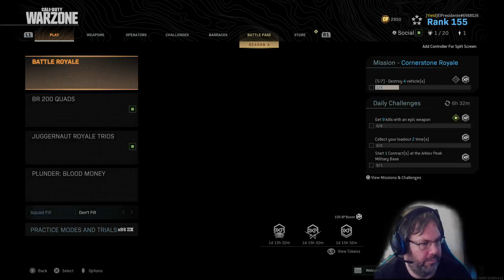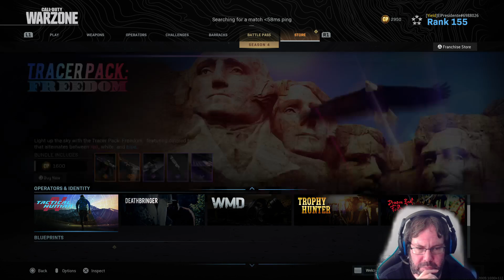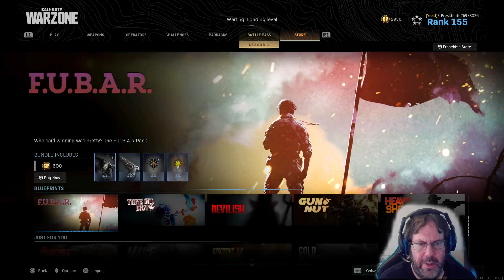Trying to get roadkills in Warzone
Anyone else have controller input issues with Modern Warfare -- Watch live